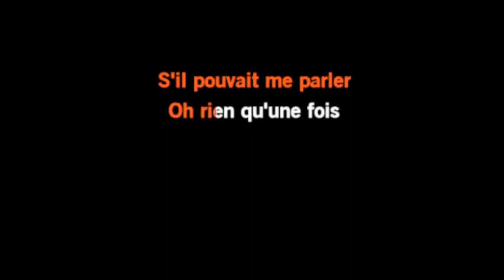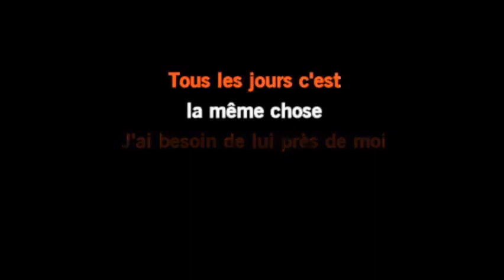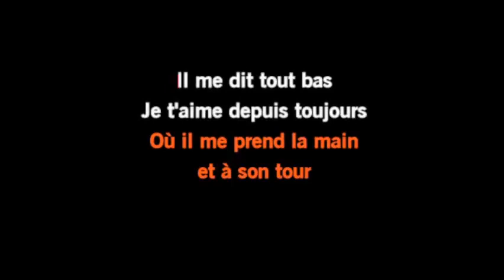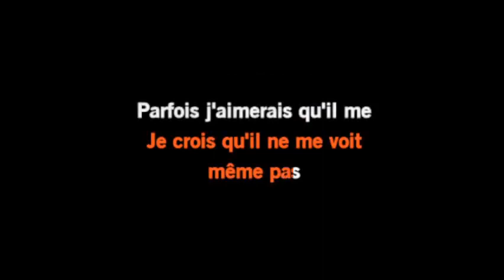Karaoké Lorie - Près de moi (Avec choeurs)